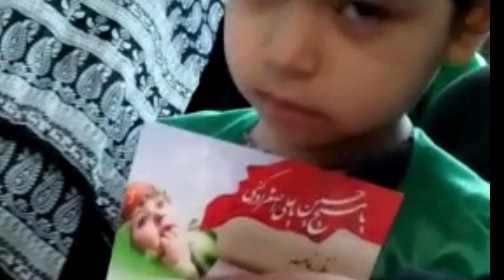YOUM E ALI ASGAR 2023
Bismillah🥀
AsalamoAlyka Ya Aba_Abdillah-al Hussain(a.s) 💔🙌
Today all Hosseini attends infants' gathering
(Youm e Ali Asghr(a.s) which is held on the first Friday of Muharram. The ceremony is to commemorate the memory of Ali al-Asghar(a.s), the six-month-old baby boy of Imam Hossein(a.s) , the third Shia Imam.
Ali al-Asghar was brutally martyred. 💔

Dushman is baat se khauf zada hai ki ek Maa ke liye uski sbse qeemti chiz uska sheerkhwar bachcha hota hai, lekin

Hussaini Maa'en apne sheerkhwar bachcho ko is din apne haatho me buland krke Hussain ke sheerkhwar ko yaad krti hai... Ke *"Ye jaan aap pe qurban hai, Ay Farzande Zahra..bs Aap zahoor kijiye.
May Allah hasten his reappearance soon🤲